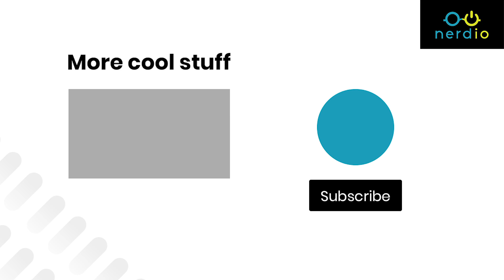How to Become a Cloud Solution Provider (And Increase Your Margins in Azure)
Why become a Cloud Solution Provider (CSP)? I’ll discuss how to become one and how it benefits you as a Managed Service Provider.

1. Make more money as an MSP by becoming a CSP
2. Take advantage of Azure Reserved Instances
3. Maximize your profits as an MSP